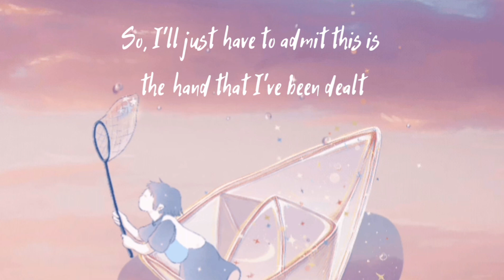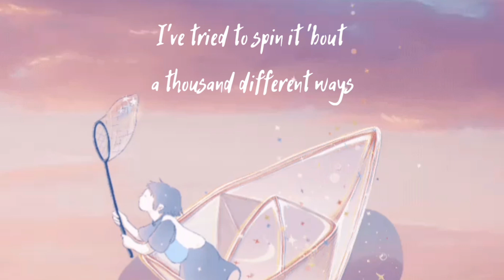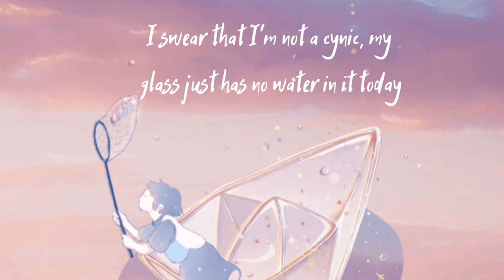I'm Not a Cynic (Lyrics) // Alec Benjamin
Full credit to 猫矮_MAOI, I don't know her real or full name but it's her/his acc name in zcool.com.cn, I guess it's a chinese application. It's where I found his/her art. She owned the background art I used, full credit to her. If you like this kind of art style, check her/him at:

🔔Check him out in his social media accs!

I'm Not a Cynic- Alec Benjamin (Lyrics)

[Verse 1]
I'm just being realistic, being honest with myself
I've tried being optimistic, but it doesn't seem to help
So, I'll just have to admit this is the hand that I've been dealt
I'm not being pessimistic, just being honest with myself

[Chorus]
I'm not a cynic, oh, today's just not my day
I've tried to spin it 'bout a thousand different ways
But from every angle, oh, the outlook is the same
I swear that I'm not a cynic, my glass just has no water in it today

[Post-Chorus]
Ooh
I swear that I'm not a cynic, my glass just has no water in it

[Verse 2]
You only get that what you're given, it's not always up to you
Not every Sunday is a picnic 'cause the sky ain't always blue
You can't just change the weather by changing your point of view
Some days you have to wait until the storms just passes through

[Post-Chorus]
Ooh

[Bridge]
So like a boat on the ocean, I'll rock with the waves
God, I'm so sick of this notion that I have to fake
Fake my emotion and pretend I'm okay
So like a boat on the ocean, I'll just rock with the waves

[Post-Chorus]
Ooh